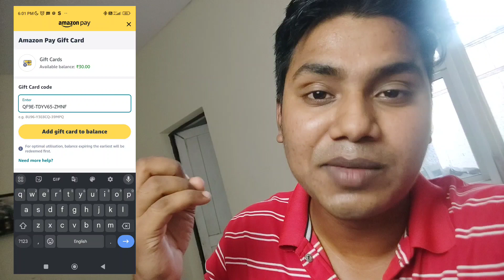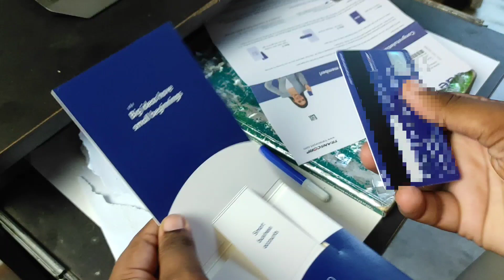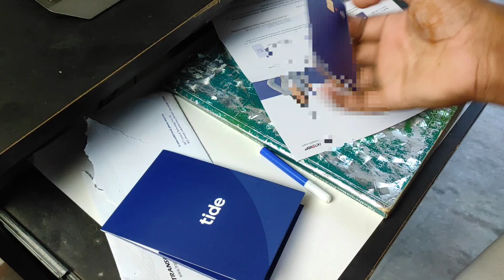सिर्फ Install करो ₹100 free | How To Get Free Amazon Gift Card | Amazon Gift Card earning app 2023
Today video tech you how to get free Amazon gift card in 2023 its may helps to you for Amazon free shopping with help of free gift card and for this we will gives you  Amazon gift card earning app in 2023

Topic Cover :
Top 10 Apps for gift card
Free Flipkart gift card earning apps

buy steam card online
amazon gift card discount
amazon giftcards
amazon gift card email delivery
amazon us gift card
amazon canada gift card
amazon gift cards where to buy
amazon e voucher
purchase amazon gift card
amazon gift card to cash
amazon voucher purchase
amazon gift card promo
amazon gc
amazon gift certificate
amazon egift cards
$100 amazon gift card free
printable amazon gift card
buy amazon voucher
prime video gift card

upcoming topics :

how can i earn money from digital marketing
how to earn money by clicking
digital marketing how to earn money
how to do online marketing and earn money
how to earn money digital marketing
google how to earn money online
google how to make money online
how to make money online with google
how to earn money from google at home
how to earn money with digital marketing
how to make money advertising online
how to earn money from digital marketing
digital marketing how to make money
how to make money with digital marketing
how to make money by digital marketing
how to make money online fast and free
how to make money online with 0 investment
how to earn money by investing online
how to make money overnight online
how to earn instant cash online
how to make money online side hustle
how to earn money online with zero investment